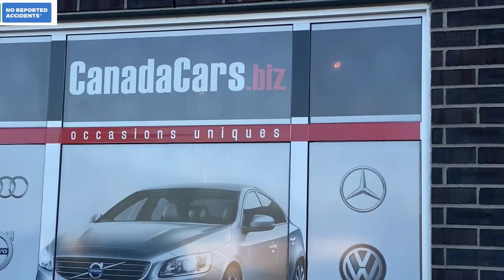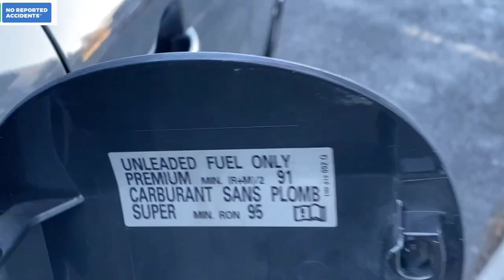Vokswagen Tiguan 2014. 6 ступ автомат AISIN. без ДТП. В наличии.